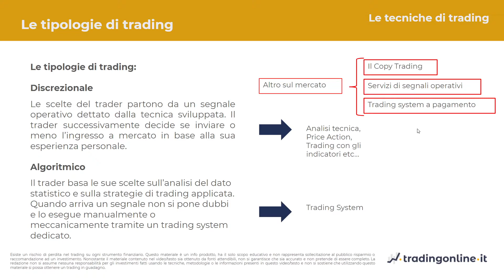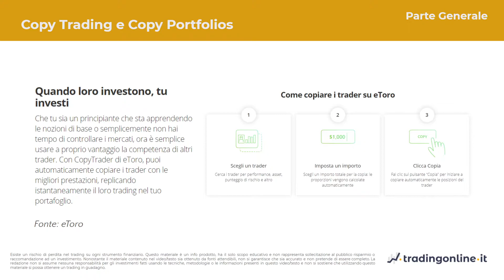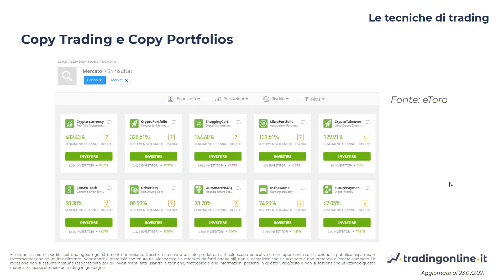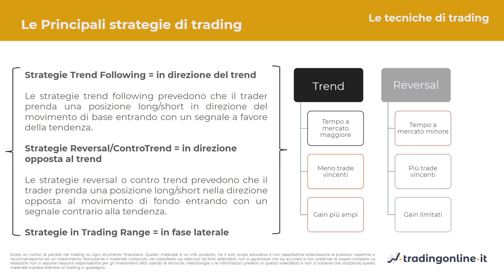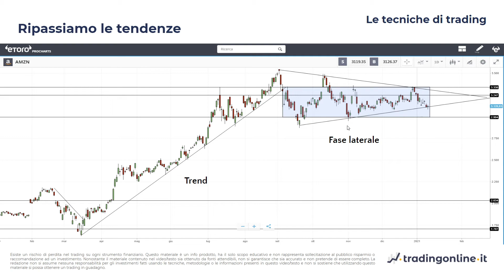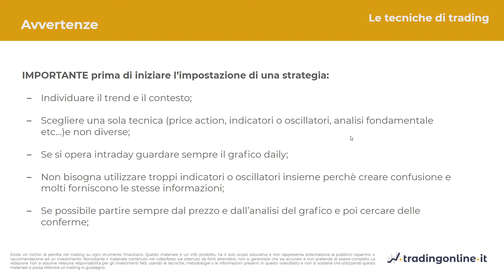Strategie di trading: quale usare?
In questa lezione del corso di trading dedicato al mercato americano parleremo di strategie di trading. In particolare approfondiremo i seguenti metodi:
00:00:00 Trading discrezionale
00:00:46 Trading algoritmico
00:01:33 Servizi di eToro e altre offerte
00:02:01 Cosa sono i segnali operativi
00:02:29 Trading system
00:03:02 Come funziona il Copy Trading di eToro
00:04:11 Come funziona il Copy Portfolio di eToro
00:06:36 Principali strategie di trading
00:08:00 Strategie reversal
00:10:11 Caratteristiche delle strategie trend following e reversal
00:13:03 Individuare il trend nel grafico del prezzo
00:13:58 Micro trend
00:14:56 Aspetti fondamentali prima di entrare a mercato

Vuoi vedere tutte le lezioni del corso sia in versione video che scritta?
Ti forniamo i link alle pagine del sito dove troverai i video:

- Introduzione al Corso di Trading sul Mercato Americano

Sessione 1:
- Perché investire nel mercato americano

Sessione 2 - Risorse di analisi:
- Risorse utili per investire nel mercato USA
- Scelta dei titoli azionati, settori ciclici e anticiclici
- Azioni growth e Azioni Value: strategie di investimento
- Stop Picking e Diversificazione
- Orari di contrattazione: Premarket e After Hour
- Market Mover
- Risorse disponibili di supporto all'analisi del titolo

Sessione 3 - Strumenti operativi:
- CFD
- Azioni
- La scelta del broker

Sessione 4 - Sessione tecnica - Parte generale:
- Introduzione
- Time frame
- Grafici e Piattaforme
- Entry and Exit Strategy
- Rapporto rischio rendimento e Stop Loss
- Diario di trading e Piano operativo

Sessione 5 - Sessione tecnica - Parte operativa:
- Introduzione
- Strategie di Trading
- Strategie in trend following
- Strategie in contro trend
- Trading Range
- Strategie con Indicatori e Medie Mobili
- Medie Mobili Live Session
- Supertrend
- Supertrend Live
- Indicatori e Oscillatori: Directional Movement
- Indicatori e Oscillatori: Macd
- Stocastico
- Rsi
- Rsi e Stocastico
- Bande di Bollinger
- Bande di Bollinger Slide
- Strategie Combinate
- Price Action
- Analisi dei dati
- Processo operativo e valutazione strategica
- Analisi fondamentale e altro

Sessione 6: FAANG
- FAANG 1
- FAANG 1A
- FAANG 1B
- FAANG 1C

- Conclusione Corso di Trading sul Mercato Americano